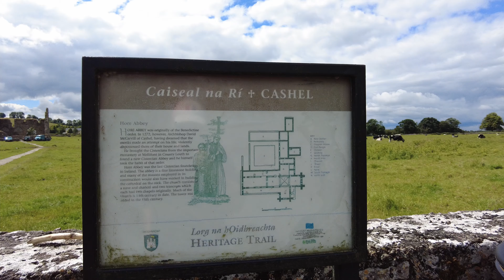IRELANDS HISTORY : Hore Abbey is a stunning example of IRISH History - 4k Cinematic Video, IRELAND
Hey Guys👋

So to combine my interest along with photography I have created these Virtual  tours
Some will be me talking and others will be just text information
But of all these i want you , the viewer, to enjoy the peaceful videos and sometimes hectic ones too and enjoy the content and feel the love for my country

My main reason for these videos is to share where people cant attend ,either if sick or unable to financially travel to , I hope to bring them to these places and feel like they are walking with me

If you are new to our channel, we're happy you cli ked on our video! Hope you enjoy today's video. Please show your love💓 and support🤝 joining "Grand Walking Tours" community now by subscribing and press (🔔) to join the Notification Squad and stay updated with new uploads✨ If you have any inquiries or requests feel free to leave them in the comments below.

🌐 Etsy to buy Digital photos

🎬SUGGESTED VIDEOS
Don't forget to watch 📽 Our other videos. Please check them out :

Copyright note :
Anyone who wishes to use my video can do so but under the condition that I get credit , post my channels name and link in any material used

visit Ireland, history of Ireland, Dublin ireland, Howth Dublin , Dublin Blues
Ireland,Antrim,Armagh,Carlow,Cavan,Clare,Cork,Derry,Donegal,Down,Dublin,Fermanagh,Galway,Kerry,Kildare,Kilkenny,
Laois,Leitrim,Limerick,Longford,Louth,Mayo,Meath,Monaghan,Offaly,Roscommon,Sligo,Tipperary,Tyrone,Waterford,Westmeath,Wexford,Wicklow,